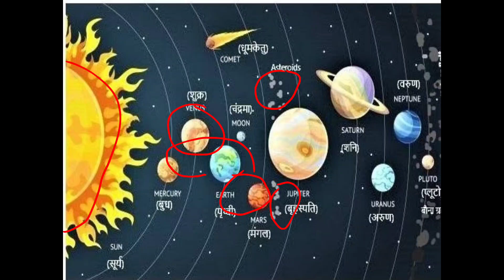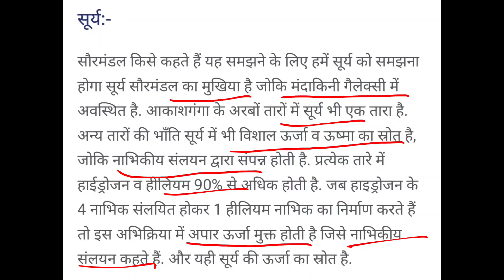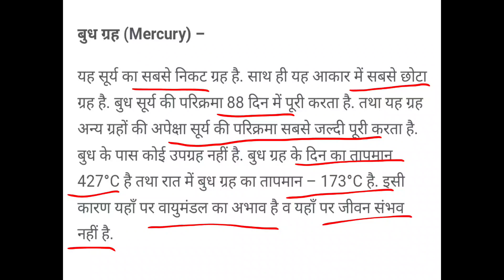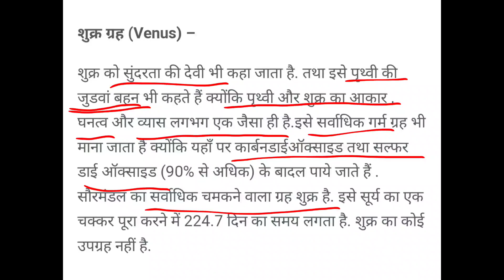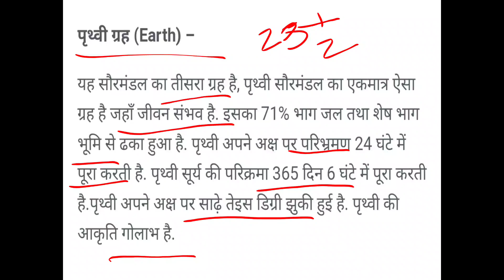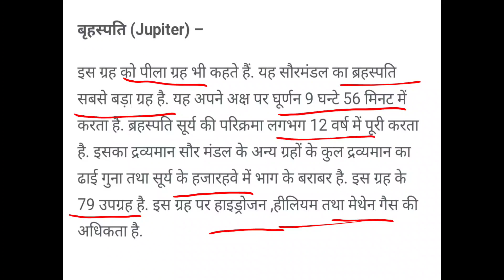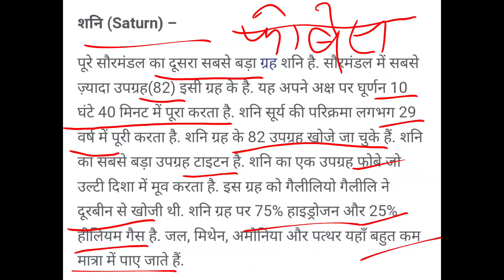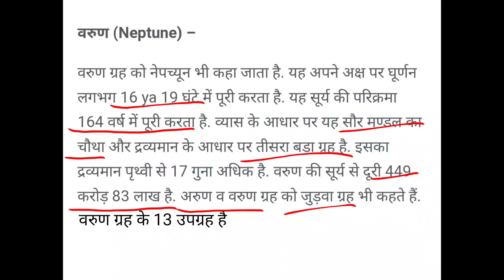सौरमंडल और उसके ग्रह solar system and its planet|Most imp.topic in Geography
सौरमंडल और उसके ग्रह|Solar System and it's planet|Most imp.topic in Geography|
सौरमंडल
हमारा सौरमंडल कक्षा 6
हमारा सौरमंडल
सौरमंडल का चित्र नाम सहित
सौरमंडल किसे कहते हैं
सौरमंडल का चित्र हिंदी से
सौरमंडल का चित्र
सौरमंडल का चित्र 3d
सौरमंडल का चित्र कैसे बनाएं
सौरमंडल फोटो
सौरमंडल gk in hindi
solar system diameter
सौरमंडल की जानकारी pdf download
diagram सौरमंडल का चित्र drawing
solar system earth
सौरमंडल in english
सौरमंडल meaning in english
सौरमंडल का अर्थ in english
सौरमंडल इन english
सौरमंडल में पृथ्वी in english
सौरमंडल essay in hindi
सौरमंडल english word
सौरमंडल ki english
सौरमंडल का english word
सौरमंडल hindi meaning in english
सूर्य और ग्रह
सूर्य और उसके ग्रह
सूर्य ग्रह in hindi
7 chakras 7 planets
8 planets in our solar system in order
8 planets of our solar system
Hello friends,
This is my Latest video on my youtube channel' (‎@E-gyaanwala  )"..
I think you will like my video and notes for your further preparations...